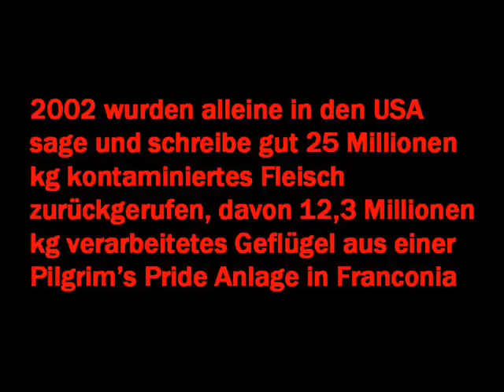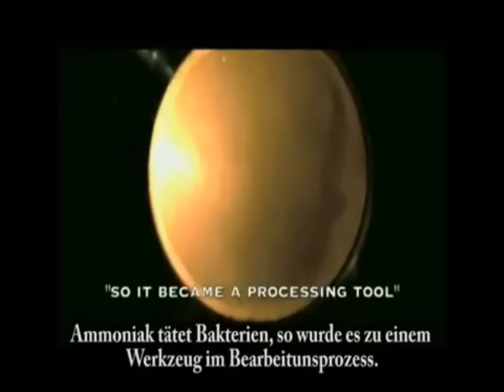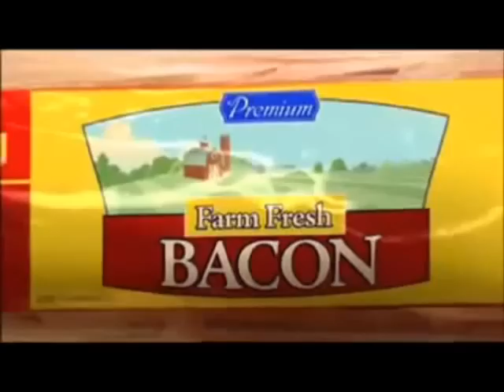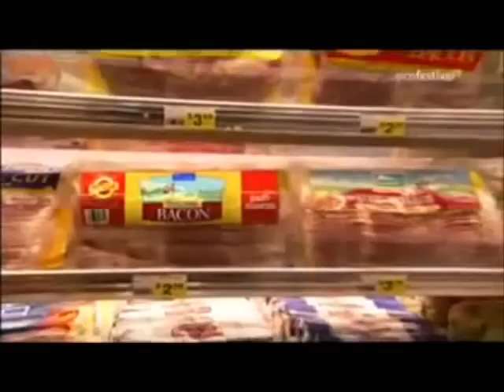LebensmittelKrieg Fleisch (Hamburger) & EHEC - ekel Essen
Thema heute EHEC (enterohämorrhagische Escherichia coli-Bakterien)

Was versteht man unter EHEC?

Das Bakterium Escherichia coli (E. coli) ist ein Bewohner im Darm von Mensch und Tier. In jedem Gramm Stuhl bzw. Kot befinden sich mehrere Millionen dieser Kolibakterien. Sie erfüllen wichtige Aufgaben, in dem sie Nährstoffe spalten und für die Abwehr von Krankheitserregern sorgen.
Enterohämorrhagische Escherichia coli (EHEC) stellen eine Sonderform der Kolibakterien dar. Diese Form kann, im Gegensatz zu normalen E. coli, Giftstoffe produzieren. Diese Giftstoffe werden im Darm freigesetzt und können Krankheiten auslösen.
Im menschlichen Darm kommen EHEC-Bakterien normalerweise nicht vor. Das natürliche Reservoir für diese Keime sind Rinder und andere Wiederkäuer (z.B. Schafe, Ziegen, Rehe, Hirsche), bei denen EHEC im Darm und damit im Kot vorkommen können, ohne dass die Tiere erkranken. Auch bei Schweinen, Katzen, Hunden, Geflügel und wild lebenden Vögeln wurden diese Erreger nachgewiesen. Die Erreger können vom Tier bzw. über Lebensmittel, die vom Tier stammen, auf den Menschen übertragen werden. Außerdem kann der Keim von Mensch zu Mensch übertragen werden, wenn bei einer Erkrankung mit EHEC nicht ausreichend auf die Hygiene geachtet wird.
Welche Erkrankungen können EHEC-Bakterien auslösen?

Eine Infektion mit EHEC kann symptomlos verlaufen, wobei der Erreger über 1-3 Wochen, selten über längere Zeit ausgeschieden wird. Während dieser Zeit können bei unzureichender Hygiene andere Menschen angesteckt werden.
Treten Symptome auf, kommt es meist nach einer Inkubationszeit von 1-8 Tagen zu Übelkeit, Erbrechen und leichten, wässrigen Durchfällen. Bei schwereren Krankheitsverläufen treten blutige Stühle und schmerzhafte Bauchkrämpfe auf.
Bei 5-10% der Erkrankten, insbesondere bei Kindern im Vorschulalter, entwickelt sich im Anschluss an die Darmbeschwerden (ca. einer Woche nach Beginn des Durchfalls) ein schweres Krankheitsbild. Es kann durch die Wirkung der EHEC-Gifte zu Blutarmut (verminderte Anzahl von roten Blutkörperchen), zu einer Gefäßschädigung mit Blutgerinnungsstörungen (verminderte Anzahl von Blutplättchen) und zu Nierenfunktionsstörungen kommen, dem sog. hämolytisch-urämischen Syndrom (HUS), das in 1-5% der Fälle bei Kindern tödlich verläuft.
Auch nach dem Überstehen der akuten HUS-Symptomatik können schwere, bleibende Gesundheitsschäden (Bluthochdruck, Beeinträchtigung der Nierenfunktion) zurückbleiben.
Wie häufig treten EHEC-Erkrankungen auf?

Seit Inkrafttreten der bundesweiten Meldepflicht im Jahr 2001 wurden in Deutschland jährlich zwischen 926 und 1180 Fälle und in Bayern zwischen 173 und 261 Fälle von symptomatischen EHEC-Erkrankungen gemeldet. Dies entspricht bundesweit einer durchschnittlichen jährlichen Fallentdeckungsrate für Neuerkrankungen an EHEC (die sogenannte Inzidenz) von 1,31 Fällen pro 100.000 Einwohner (für die Jahre 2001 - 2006 nach Referenzdefinition). In Bayern lag die durchschnittliche jährliche Inzidenz bei 1,78 Fällen pro 100.000 Einwohner. Die meisten Erkrankungen wurden bei kleinen Kindern registriert, in der Altersgruppe 0-4 Jahre betrug die durchschnittliche jährliche Inzidenz für Bayern 22,5 Fälle pro 100.000 Kinder in diesem Alter.
Im Vergleich dazu wurden in Bayern in den Jahren 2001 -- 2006 zwischen 11 und 32 Fälle von HUS gemeldet, mit einer daraus resultierenden Inzidenz von 0,09 bis 0,26 Fällen pro 100.000 Einwohner. Bundesweit ergaben sich in diesem Zeitraum Inzidenzen zwischen 0,08 und 0,14 Fälle pro 100.000 Einwohner.
Es zeigt sich, dass in Bayern verglichen mit dem bundesweiten Durchschnitt deutlich mehr symptomatische EHEC-Infektionen und Erkrankungen an HUS auftreten.Quelle: Robert Koch-Institut: , Datenstand: 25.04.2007
Guten Appetit